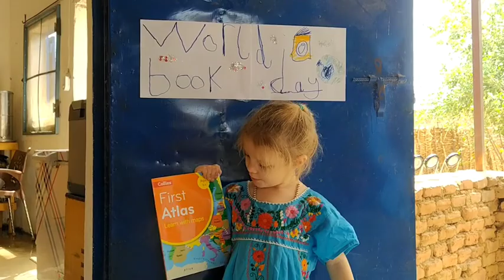Parties and Play (vlog Mar 2020)